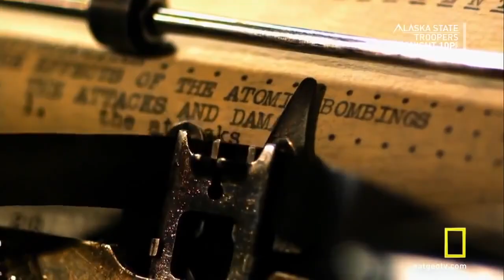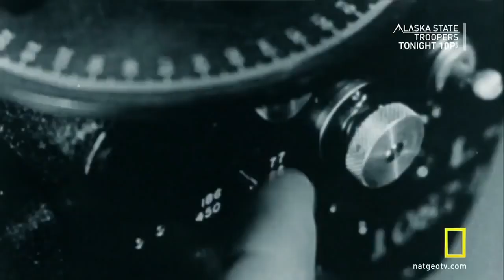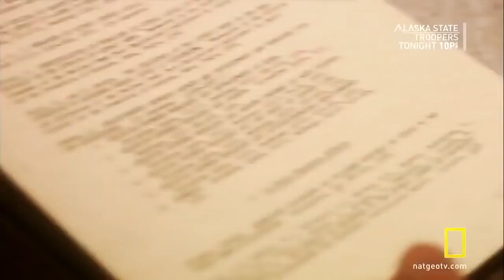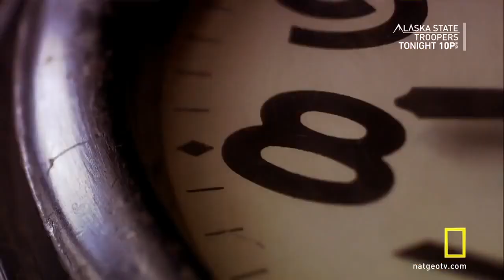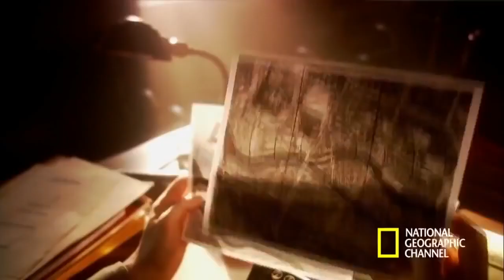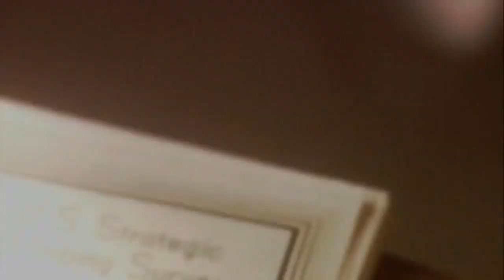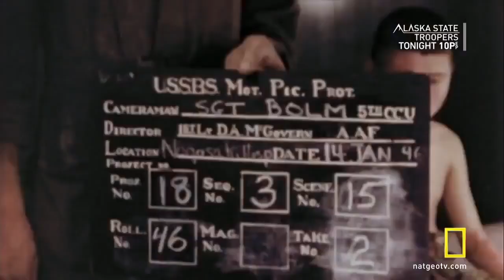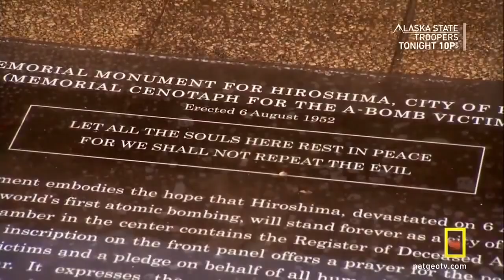O Primeiro Ataque Atômico do Mundo - Documentário Hiroshima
tvnaruanews​ Um dos melhores documentários sobre o dia seguinte após a temível bomba A cair em Heroshima. tvnawebnews​